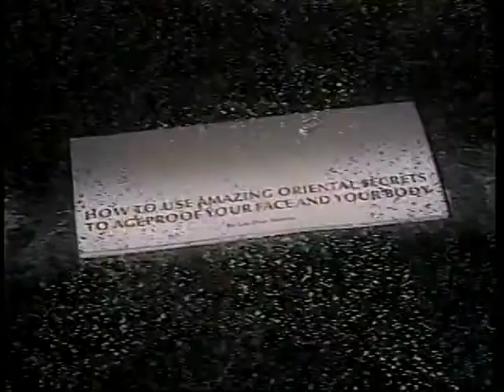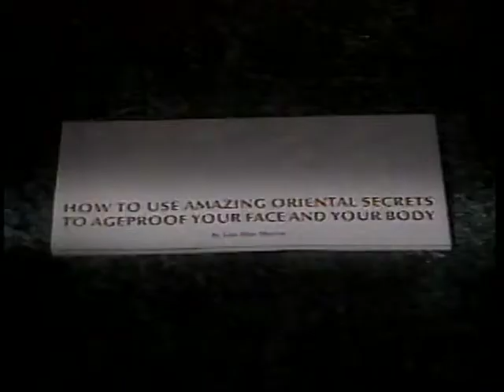Pearl Cream Nancy Kwan [2 min] (1990)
Nancy Kwan shares her, uh, ancient secrets... Ground up pearls and stuff, apparently.